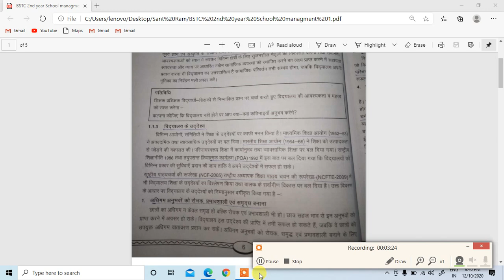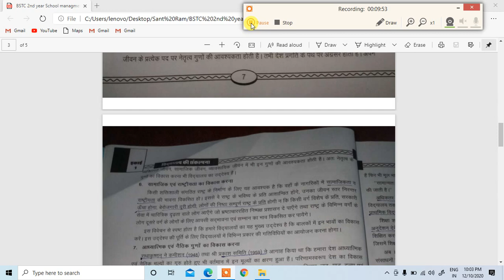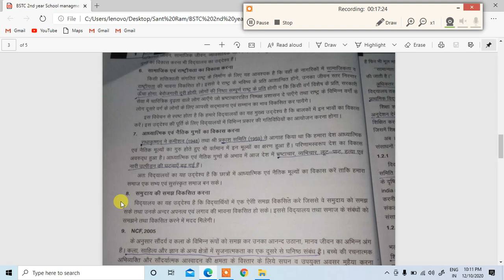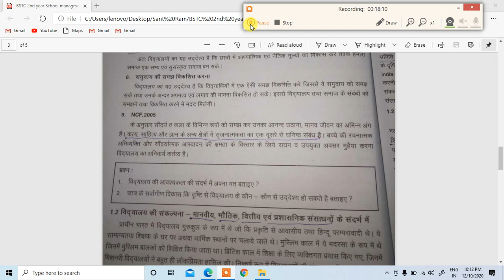Bstc School Management